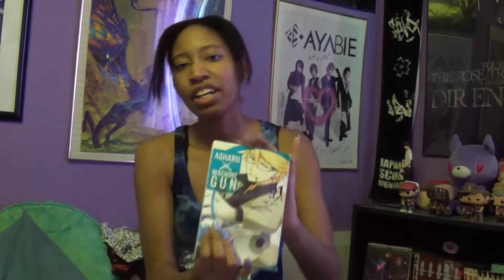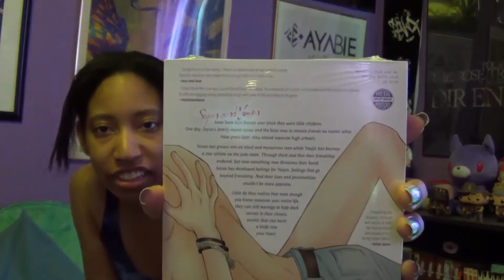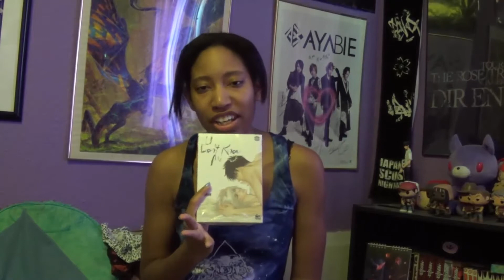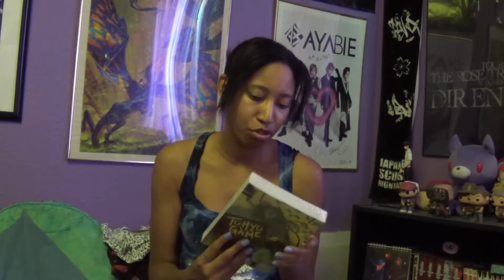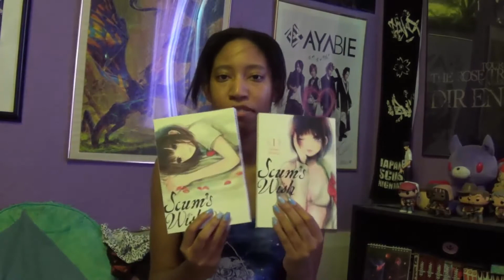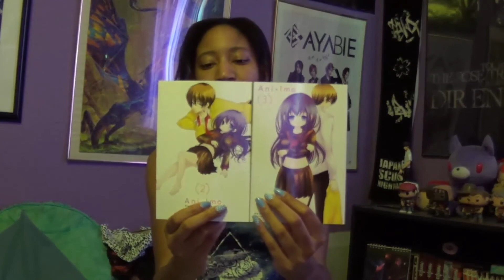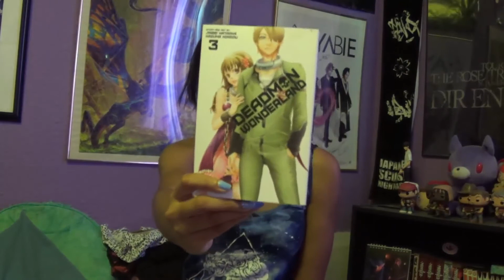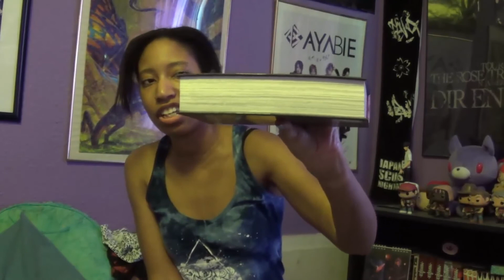A-Kon 28 Manga Haul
Decided to try something a little different and show off all the manga I bought from A-Kon 28.

Send me questions, suggestions, & requests: zetsu_nightmare2.0.9[at]Hotmail[dot]com